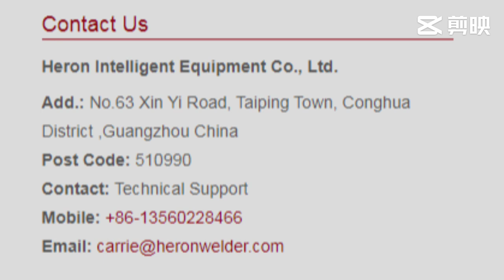110KVA MFDC Customized Welding and Cutting Machine For Braided Copper